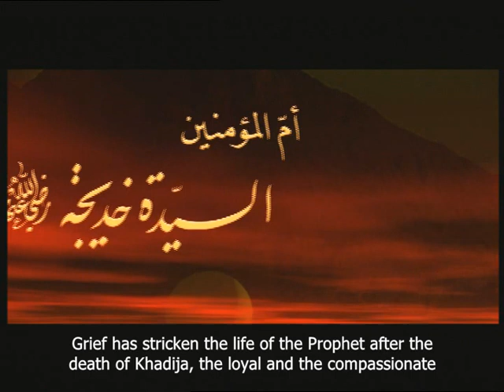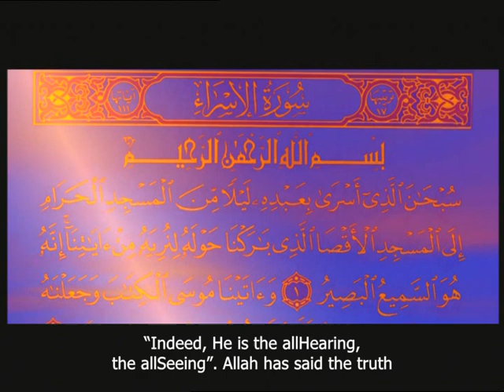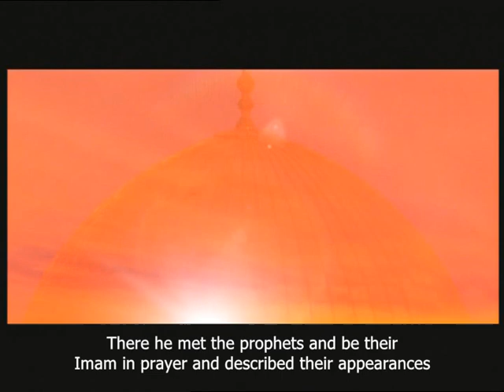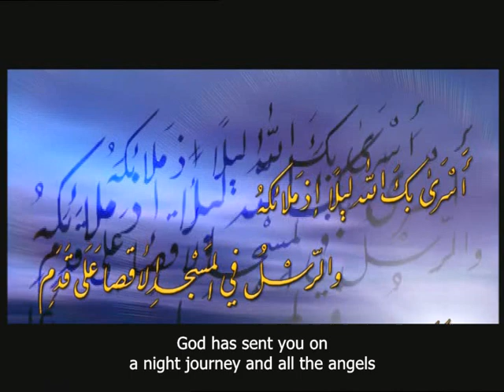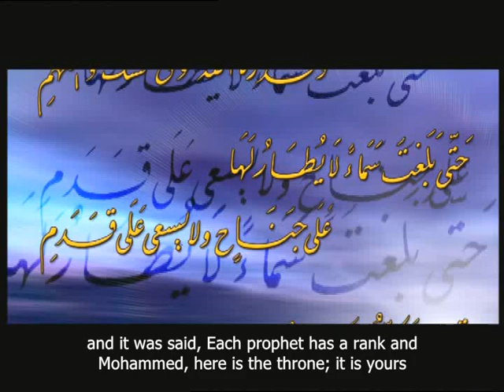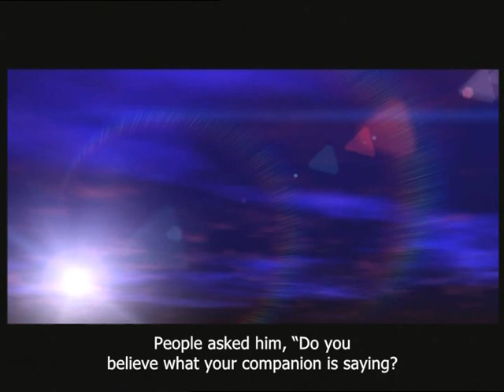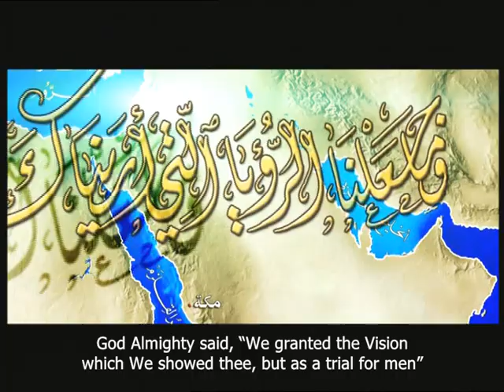The night journey Al Isra' wa Al Mi'radj English Subtitled معجزة الاسراء والمعراج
the night journey of the prophet Muhammed and the ascension to Heaven Al Isra wa Al Mi'radj

معجزة الاسراء والمعراج